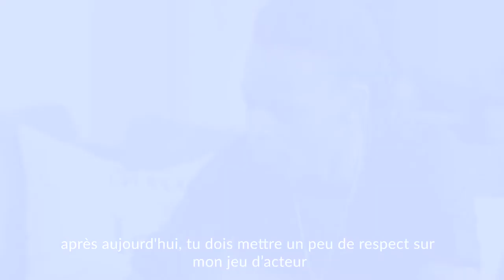April Fools Day | COVID-19 | ( French Subtitles) ft Director P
Dans cette episode, Decoy fais une farce qui ne se termine pas bien...
In this episode, Decoy's prank goes side ways...
snap: gracenoua

Shoutout to these people below for helping out on this project written, edited and directed by me. Don't forget to check them out ;)